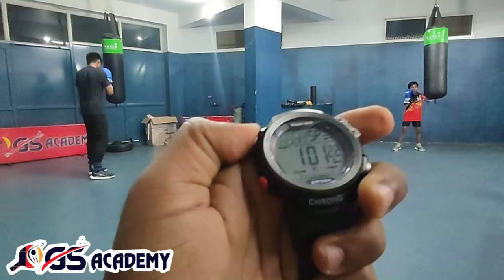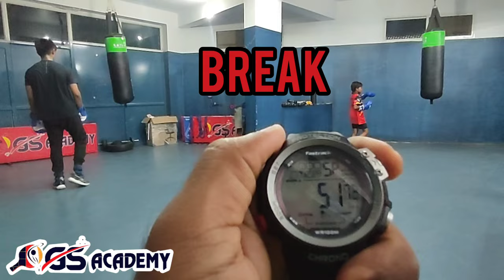Boxing Bag 5 Round 3min Each Round Practice Session 🥊